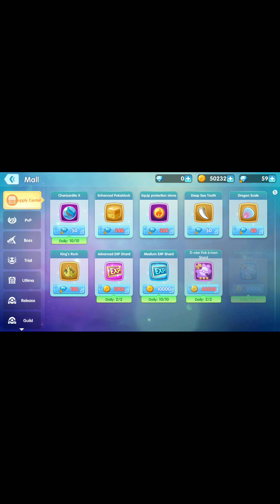My Pokemon collection in mons camp.